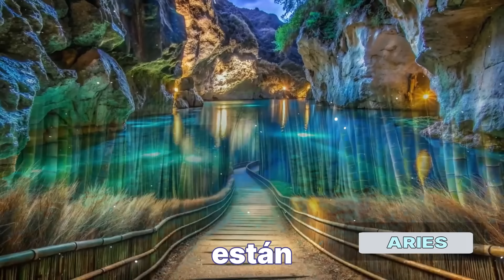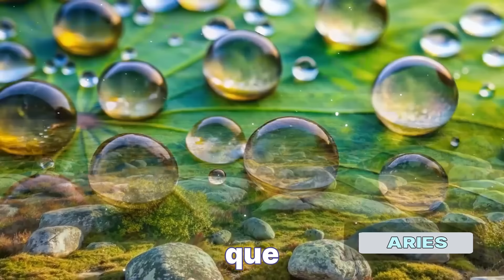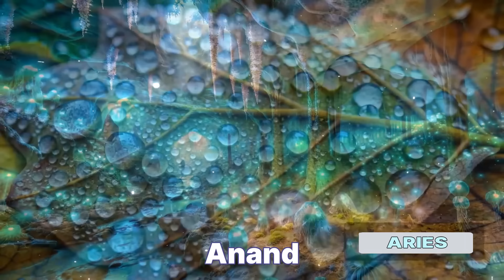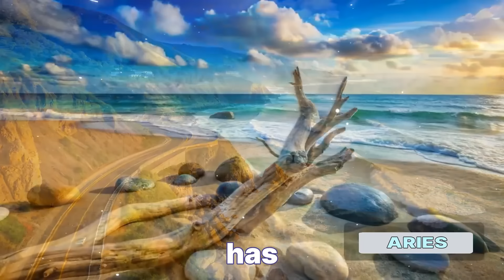😱♈️ ARIES ¡EL ASTRÓLOGO ABHIJITA ANANDA TE PREDICE 2 DÍAS QUE CAMBIARÁN TU DESTINO!